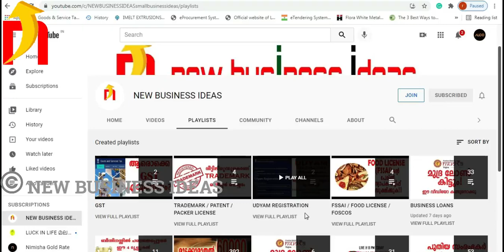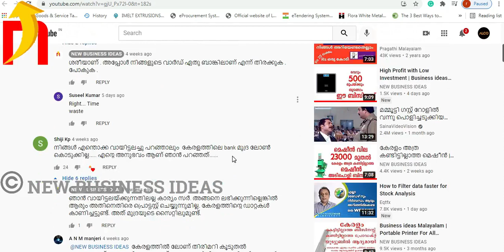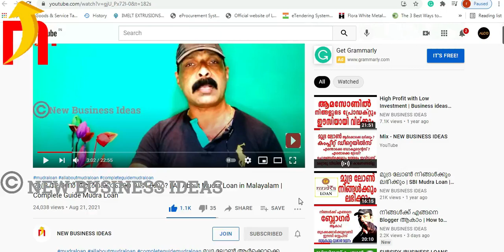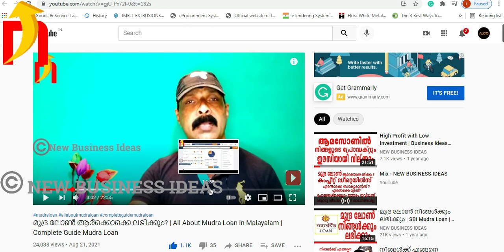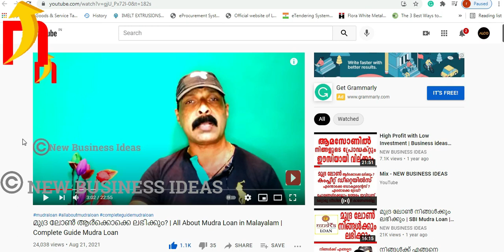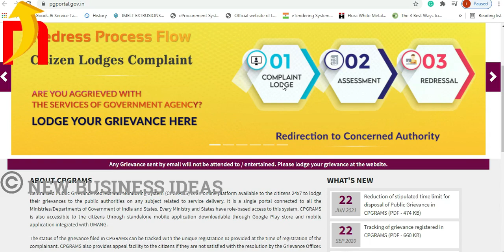ഇങ്ങനെ ചെയ്തുനോക്കൂ മുദ്ര ലോൺ ലഭിക്കും | Mudra Loan Online Apply| Mudra Loan PMMY 2021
mudraloan allaboutmudraloan completeguidemudraloan mudraloan allaboutmudraloan completeguidemudraloan ഇങ്ങനെ ചെയ്തുനോക്കൂ മുദ്ര ലോൺ ലഭിക്കും | Mudra Loan Online Apply | | Mudra Loan PMMY 2021

It will be a complete video on Mudra Loans and we have covered almost all aspects of Mudra Loans here, like:
1. Who will get Mudra Loan?
2. What are the eligibilities to avail of Mudra Loan?
3. What are the loan amounts of Mudra Loans?
4. What are the categories of Mudra Loans?
5. What are the documents needed for Mudra Loan approval?
6. Can anybody avail Mudra Loan?
7. What are the Banks availing Mudra Loans?
8. Is public sector banks availing of Mudra Loans?
9. Is private sector banks availing of Mudra Loans?
10. Can any Indian National avail Mudra Loans?
11. Can I buy Tempo, Taxi, or Auto through Mudra Loans?
12. What are the interest rates of Mudra Loans?
13. How much time will take to approve Mudra Loans?
14. Is any collateral security needed for Mudra Loans?
There are thousands of questions.  The answer is here in this video.

Today's the only business channel in Kerala that learns about the best and unique small businesses in India and presents them in a way that benefits you.

റിച്ച് ഡാഡ് പുവർ ഡാഡ്

നിങ്ങൾക്ക് പഴയകാല ക്ലാസിക് മൂവികൾ ഇഷ്ടമാണോ ? ഇംഗ്ലീഷ്, മലയാളം, ഹിന്ദി, തമിഴ്,തെലുഗു ... കാണൂ

നിങ്ങൾക്ക് പഴയ പാട്ടുകൾ കേൾക്കാൻ ഇഷ്ടമാണോ ? എങ്കിലിതാ പഴയ മലയാളം, തമിഴ്, ഹിന്ദി , തെലുഗ് , കന്നഡ പാട്ടുകളുടെ ശേഖരം

NOTE: we are not taking any guarantee of profit or loss. Every business's profit or loss depends on location, competition, and local market situation. You must research yourself before start any type of business. This video only for Education purposes and information purposes.
Not paid video and not promoted anyone. This Video is only for Education Purposes for unemployed youth. Please don't pay any rupees before your personal investigation. We are not liable for any payment issues.